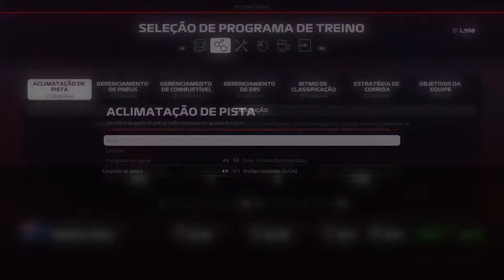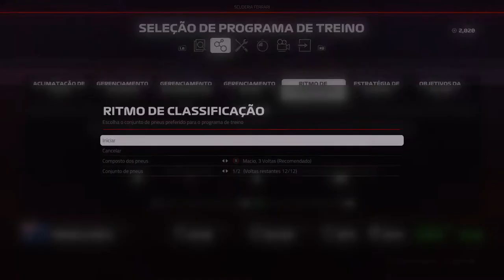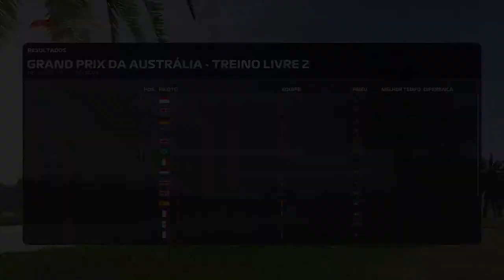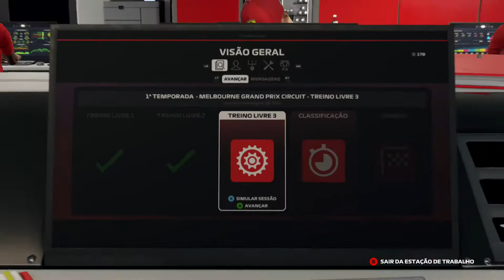F1® 2019 - Grande Prêmio Da Austrália Treinos Livres On Xbox One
Treinos livres para o Grande Prêmio da Austrália realizado no Circuito de Albert Park em  Melbourne.